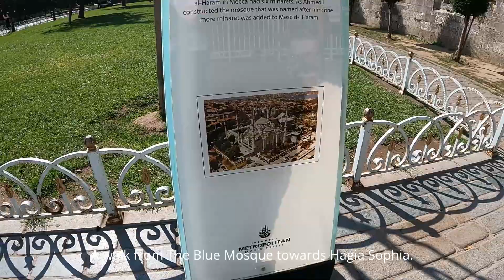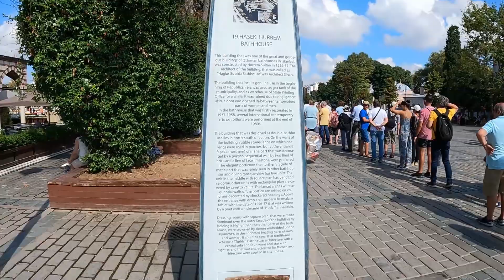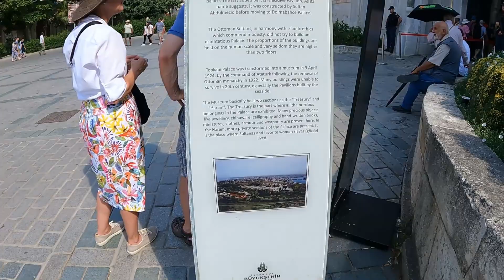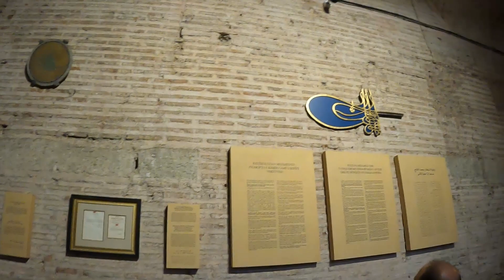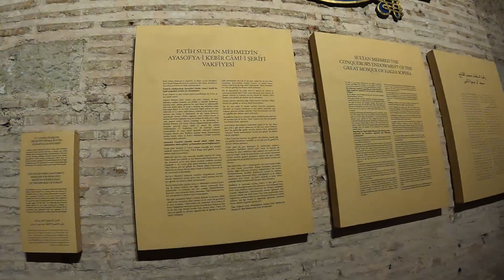A walk from The Blue Mosque towards Hagia Sophia, Istanbul, Turkey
Hagia Sophia, Istanbul: The building was built 3 times during the course of history. It was first built as a church in 360 A.D. After the Ottoman conquest of Istanbul in 1453 A.D., it was converted into a mosque. It became a museum in 1935 and then became a mosque once again in 2020.

The Blue Mosque, Sultanahmet Camii,
A walk from The Blue Mosque towards Hagia Sophia.